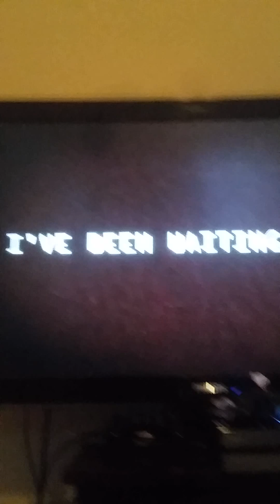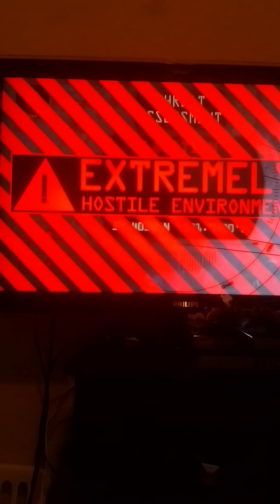Wwe wrestlemania sting vs triple h part 1